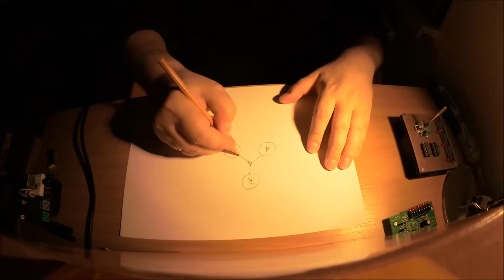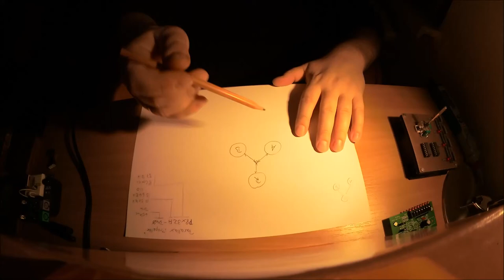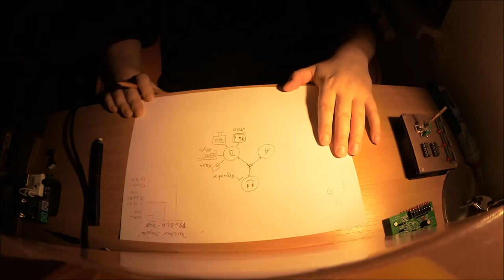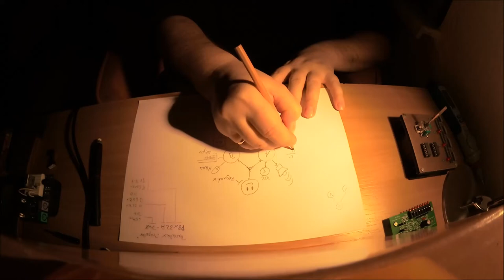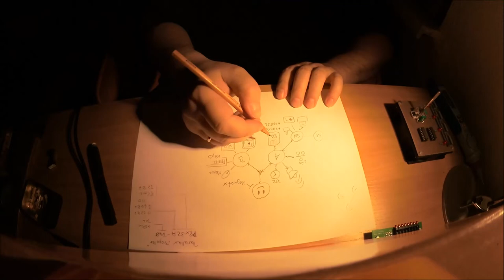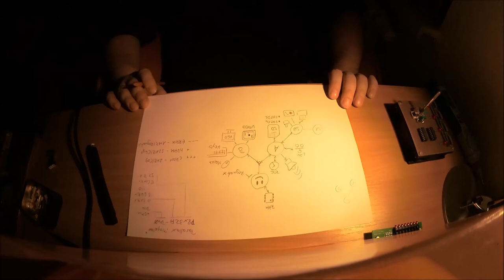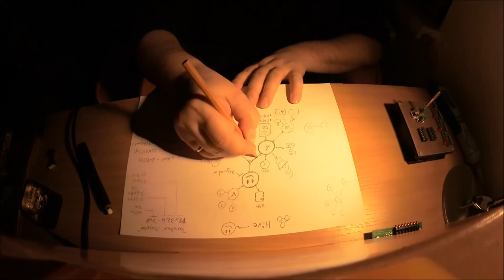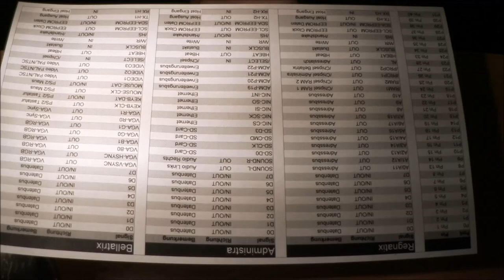003 - Lizenz zum Löten! - Die Sendung mit dem Hive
Teil 3: Wie funktioniert ein Hive? In gewohnter Gemütlichkeit öffnen wir jetzt die Motorhaube und schauen uns an, was da im Hive so alles vor sich hin wackelt. Erst am Blockschaltbild, dann direkt auf der Platine. Viel Spaß! :)